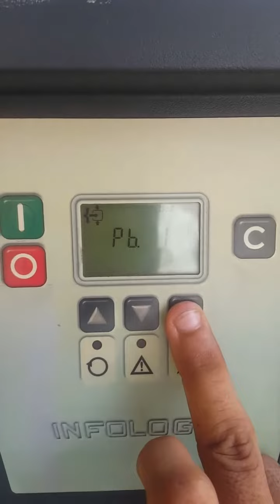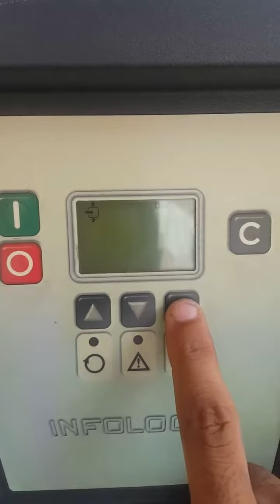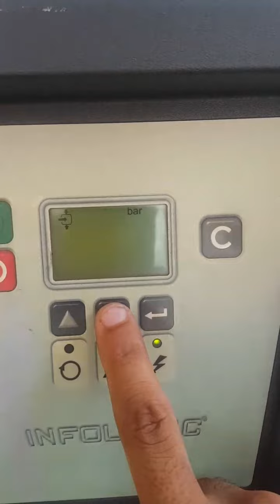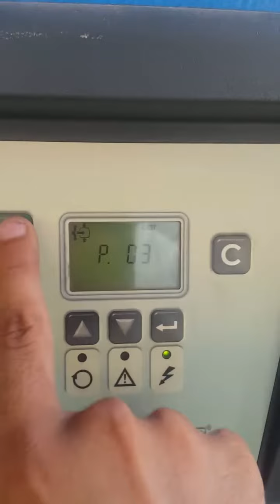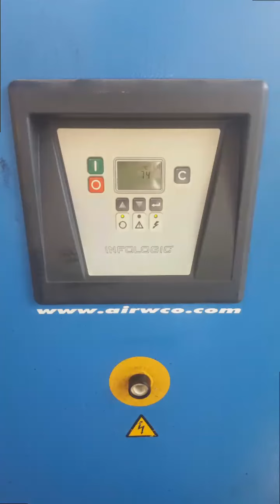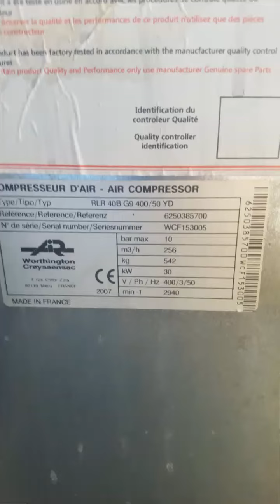Atlas Copco Eliktronikon. | How To Air Pressure Set Limt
Pakistan Zindabad.